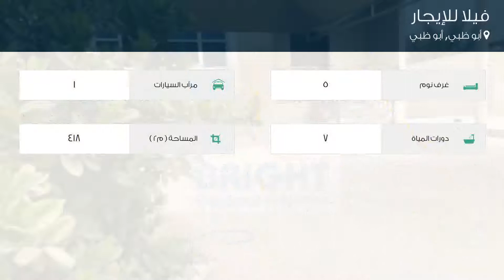فيلا للإيجار في شارع ٧٩, أبو ظبي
تفاصيل العرض:-

رقم: 4247482

ميزات:-

5 الغرف, 7 عدد دورات المياه, 1 سعة مرآب السيارات